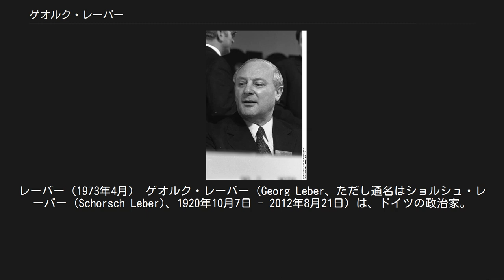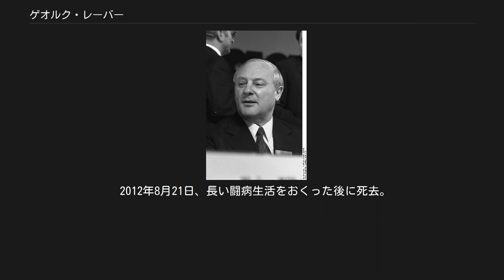ゲオルク・レーバー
レーバー（1973年4月） ゲオルク・レーバー（Georg Leber、ただし通名はショルシュ・レーバー (Schorsch Leber)、1920年10月7日 - 2012年8月21日）は、ドイツの政治家。
所属政党はドイツ社会民主党（SPD）。
1960年代から1970年代にかけて、西ドイツの交通相、郵政相、国防相などを歴任した。
 ヘッセン州オーバーティーフェンバッハ生まれ。
宗派はカトリック。
国民学校を卒業後、商人の修業を始めるが、石工の徒弟に転じる。
第二次世界大戦にドイツ空軍の兵士として従軍。
戦後は建設業に従事し、1947年に建設業の産業別労働組合 (IG Bau-Steine-Erden) に加入。
1949年にはリンブルク・アン・デア・ラーンで同組合の専従書記となり、三年後に労働組合紙「礎石」の編集員となる。
1951年にドイツ社会民主党 (SPD) に入党。
1955年、建設業労働組合の副委員長に就任し、1957年から1966年までは委員長を務めた。
1966年には労働者向けの貯蓄積立銀行の設立に関わっている。
 1957年、ドイツ連邦議会議員に初当選。
1958年から1年間、欧州議会議員を兼任（当時欧州議会は各国議会から独立していなかった）。
1961年、SPD議員団代表委員会入り。
党内では右派に属した。
1966年、大連立によるクルト・ゲオルク・キージンガー政権が成立すると、交通相として入閣。
全ての西ドイツ国民をアウトバーンから20km以上離れたところに住ませないというアウトバーン整備計画「レーバー計画」を立案。
しかし1970年代に実行に移されたアウトバーン整備事業は、彼の計画からやや変更されている。
1969年に連立組み替えが起こってSPDのヴィリー・ブラント政権が成立したのちも、彼は交通相に留任し、郵政通信相を兼任した。
 1972年7月、財務相に転じたヘルムート・シュミットの後任として国防相に転じる。
彼はドイツ連邦軍の軍人や国防省職員から敬愛され、「兵士の父」というあだ名を奉られることになる。
就任直後の1972年9月11日、正体不明の航空機が西ドイツ領空に侵入し、国防相として迎撃するか否かの対応を迫られた。
この飛行機は前日に終了したミュンヘンオリンピックが行われていたミュンヘン・オリンピアシュタディオン上空にさしかかり、オリンピック期間中にイスラエル選手団に対して行われたテロ事件のこともあり、難しい対応を迫られた。
彼は待つことに決したが、この選択は正しく、実はこの航空機は乗客100人を乗せたフィンランド航空旅客機であり、自機の電子機器が故障したことに気づいていなかったのである。
 1973年7月、前任者シュミットが推進したミュンヘンとハンブルクでの連邦軍大学設置を正式に発令。
これによりドイツ連邦軍は士官教育の一環として軍事研究が可能になった。
同年、ドイツ連邦軍改革を連邦議会に提示し、陸軍は三個旅団が増設された。
1975年にはドイツ連邦軍に初めて医療分野に限って女性の士官任用に道を開いた。
1976年、ナチス・ドイツ空軍の英雄であるハンス・ウルリッヒ・ルーデルを空軍の会合に招いてルーデルの過去をSPDの重鎮政治家ヘルベルト・ヴェーナーのドイツ共産党での活動歴になぞらえて正当化した将軍二人を、レーバーは退役させた。
この人事に保守系野党が反対して反対動議を提出したものの、連邦議会における僅差の議決で承認された（ルーデルスキャンダル）。
 1978年、連邦軍の防諜課が彼の女性秘書を東ドイツ国家保安省の協力者と疑い、その自宅を許可なく盗聴していたことが発覚。
レーバー自身は関与していなかったが、シュミット首相の反対にもかかわらず2月16日に責任を取って国防相を辞任した。
のちにこの秘書は無実であると判明した。
この事件は雑誌による暴露で発覚したもので、同時に西ドイツ共産主義者連盟に対する盗聴も報じられたが、これについては彼は沈黙した（関与していなかったとも、また合法と思っていたともいう）。
のちにこれは違法であると判断されている。
なおレーバーは1969年に自分の選挙区の選対事務局長ギュンター・ギヨームを首相府スタッフに推薦し、ギヨームはのちにブラント首相の個人秘書になるが、実は東ドイツの送り込んだスパイで...